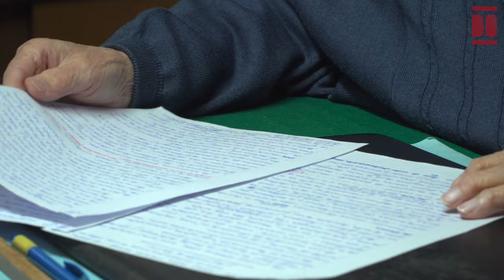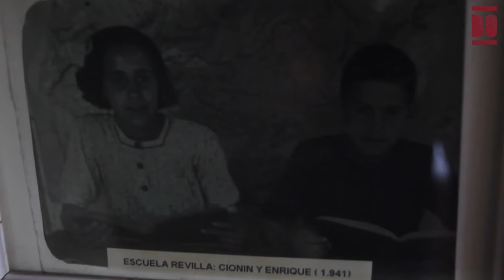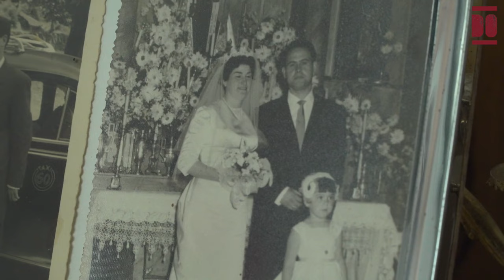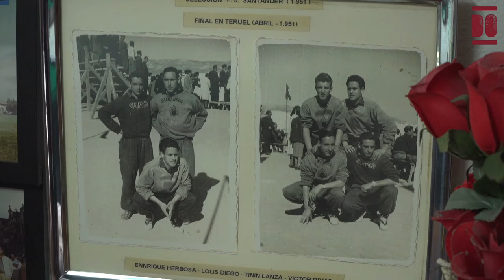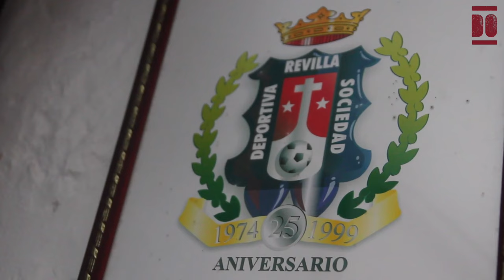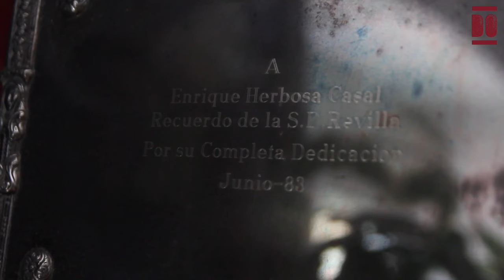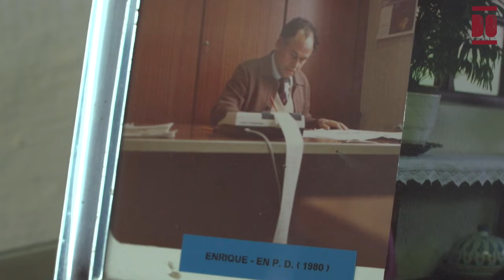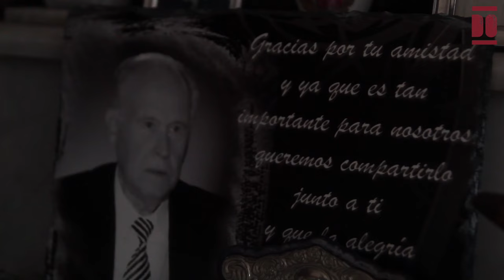Enrique Herbosa Casal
Enrique Herbosa Casal nació el 25 de octubre de 1931 en la casa familiar de Revilla de Camargo, donde aún reside. Su infancia estuvo marcada por la Guerra de España, que recuerda como la "guerra de las envidias", mencionando la llegada de tropas italianas y marroquíes, el paso de aviones y los refugios del Carmen o del Mazo. También rememora las persecuciones sufridas por sus vecinos y familiares por parte de republicanos y sublevados, lo que resultó en encarcelamientos y fusilamientos o huidas de allegados. Creció en una familia compuesta por su abuela Encarnación, quien le cuidó como una madre, sus padres Eudosio y Andrea, su hermana Encarnación y sus tíos, aunque en tiempos de guerra su padre y tíos estuvieron combatiendo.

De su infancia, Enrique también recuerda las responsabilidades del hogar, los juegos, los "asaltos a las huertas" y las clases en la escuela de Revilla, fundada por el Conde de Revilla, a la que asistió desde 1938 hasta los 14 años, con “maestros buenos y de mano larga”. En la vida cotidiana del pueblo, la casa de la Falange desempeñaba un papel central, con los niños participando en sus actividades. Describe su juventud como una “época bonita”, vinculada al deporte de los bolos y al fútbol, y a la vida comunitaria en Revilla de Camargo, participando en el coro, festividades de la Virgen del Carmen y vida religiosa en torno a la ermita del Carmen, cuyo incendio en 1965 también relata.

Enrique ingresó al mercado laboral a los 17 años, tras superar un examen en la fábrica de la Sociedad Española de Productos Dolomíticos en Revilla de Camargo, que explotaba la cantera de dolomía de La Calva. Comenzó en la sección de Ventas y al año siguiente fue transferido a Contabilidad. También gestionó la contabilidad de otras empresas y sociedades. Permaneció en Productos Dolomíticos hasta 1993, culminando su carrera como jefe de contabilidad y retirándose durante un período de inestabilidad de la empresa.

Desde que a los 7 años fue monaguillo junto al cura don Isaías, la religión ha sido fundamental en su vida. Desde mediados de los años 60 es cofrade de la Cofradía de San Pedro Apóstol, llevada por los pasionistas y con sede en la parroquia Las Presas, donde también ejerce de secretario y tesorero. Desde hace unos cinco años participa en Vida Ascendente, un Movimiento de Apostolado Seglar de jubilados y mayores, con lugar de encuentro en la Iglesia Santo Cristo de Maliaño. Además, desde 2014 apoya al párroco con trabajos administrativos en tres parroquias: Revilla, Camargo y Escobedo.

El fútbol también ha sido relevante en su vida. Empezó jugando con una pelota de trapo y a mediados de los años 40 jugó con licencia en el Campeonato de Barrios (Muriedas). Apodado “Quincoces”, jugó en varios equipos, incluyendo Muriedas, Koskas de Santander y Juvenil de Astillero. Entre 1949 y 1953 jugó con el Unión Club de Astillero, participando en un equipo de primera regional; se destacó en 1950 y 1951 en la selección de Santander del Frente de Juventudes, con quienes alcanzó el subcampeonato de España en Teruel. Dejó el deporte federado a los 23 años para cumplir con el servicio militar en Ceuta.

Enrique reconoce que le aporta “una gran alegría” su participación en la constitución e impulso del Club Deportivo Revilla desde 1974, permitiendo la creación de equipos en categorías Regional, Infantil y Juvenil, además de secciones de atletismo y bolos. Entre 1975 y 1977, se implicó en la construcción del campo en un terreno vendido por Productos Dolomíticos, ubicado en el centro del pueblo. En el Club, ha colaborado “en todo lo que podía” y ha ocupado diversos cargos, destacando cuatro años como presidente y otros cuatro como tesorero.

En su vida personal, Enrique se ennovió en 1955 con María del Carmen Lanza Valle, contrayendo matrimonio en 1960 en la Parroquia de Revilla de Camargo. En 1964 nació su hijo Enrique. Su vida adulta transcurrió con normalidad, con más alegrías que tristezas, cuidando de su hijo y padres, y disfrutando de viajes y otras actividades. En los años 2000, enfrentó dos dolorosas pérdidas: la de su esposa y la de su hijo.

A sus 92 años en 2024, Enrique indica que "su vida ha transcurrido rápido". A pesar de estar solo, "disfruta mucho de la tranquilidad" y se siente "arropado por vecindad, amistades y familiares, como su nieta y sobrinos".